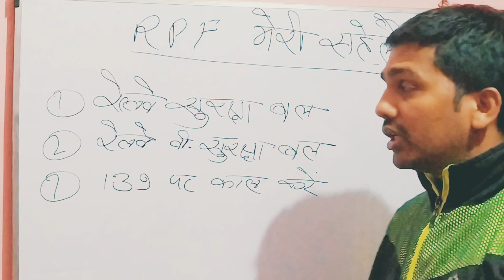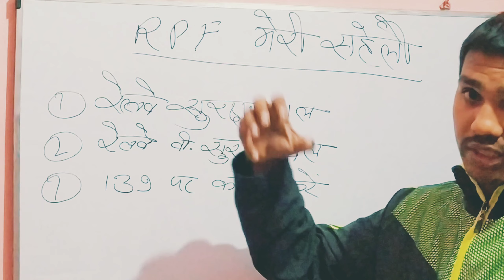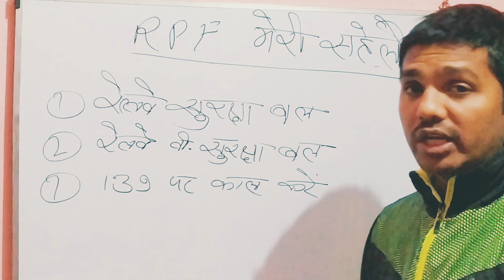रेलवे सुरक्षा बल हर समय आपकी सुरक्षा के लिए तत्पर./ railway suraksha Bal aapki Suraksha me saksham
यूट्यूब चैनल द्वारा हमेशा से सहयोग और सपोर्ट मिलता रहा था कि मैं आप तक जो जरूरी चीजें हैं उसे लेकर आ सको फिजिकल सपोर्ट संबंधी व अन्य भर्ती संबंधी जानकारियों को समय समय से प्रदान करने में हमेशा से यूट्यूब का सहयोग रहा जिसका मैं हमेशा ऋणी रहूंगा।

धन्यवाद दोस्तों.

HowtouseNCSMusicinyourvideos Without FearofCopyright

More from TechHelper Sabhajeet yadav.